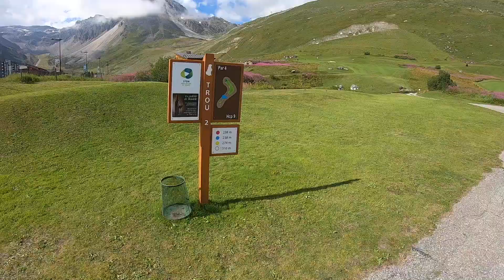GOLF VLOG Num 7- Lac de Tignes- le golf le plus haut d’Europe - Près des cimes du 1 au 9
De retour sur un Golf  de Montagne et  cette foi ci  à Tignes le golf le plus haut d’Europe, à 2100m Par 68 de 5005m-  du 1 au 9
du dénivelé , des cailloux et des marmottes !!!
Je vous laisse apprécier  le paysage et un peu le jeu^^